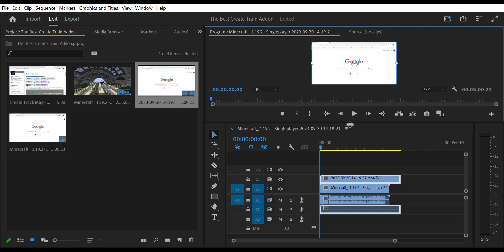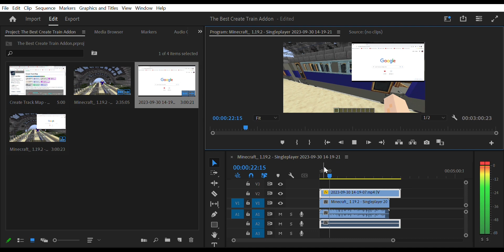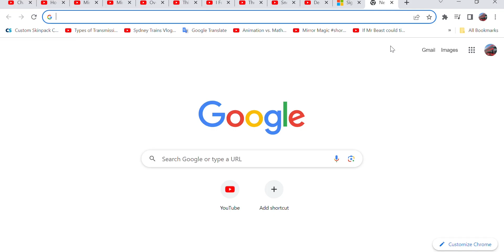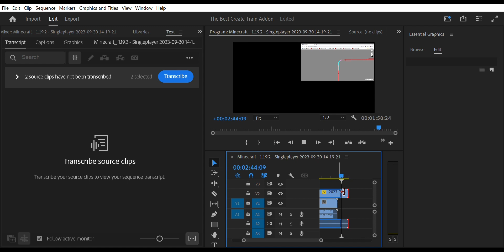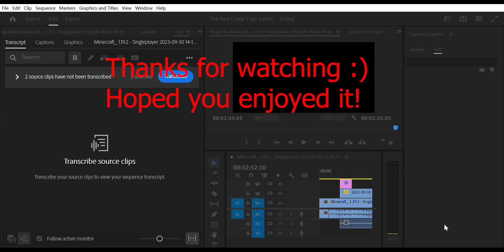Behind The Scenes - The Minecraft Pro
Watch what happens before videos on my channel get published. Amazing editing using Adobe Premiere Pro, what I personally think is the most advanced video editing app.